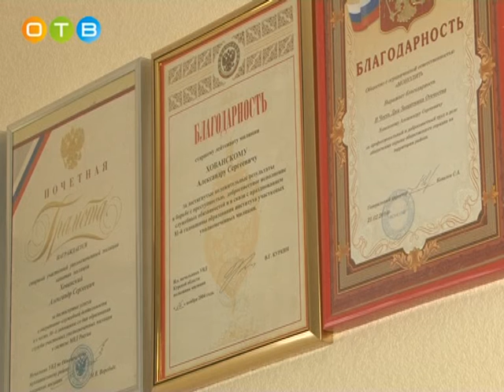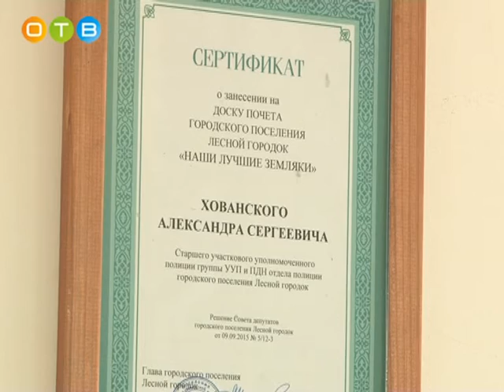Как проходят рабочие дни одинцовских стражей порядка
Мы редко задумываемся о том, чем живут люди, которые обеспечивают нашу безопасность. Население района стремительно растёт, и нагрузка на подразделение Участковых уполномоченных Одинцовской полиции увеличивается. Участковый - это человек, которого необходимо знать в лицо. А в случае  возникновения непредвиденной ситуации – номер его телефона должен знать каждый житель.